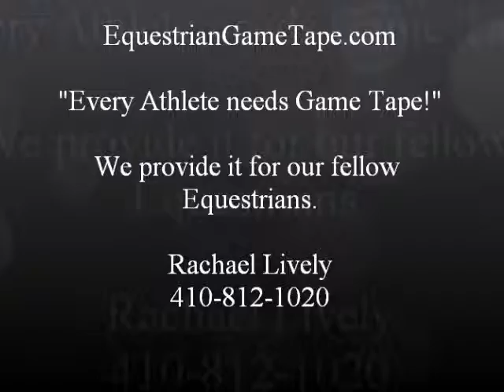Tidewater at Showplace Spring Festival March 29 to April 1, 2012 TB Hunter 1st trip